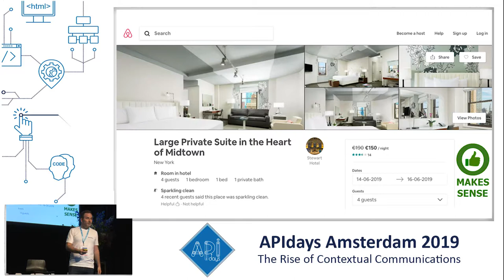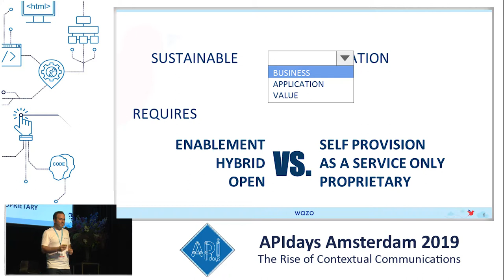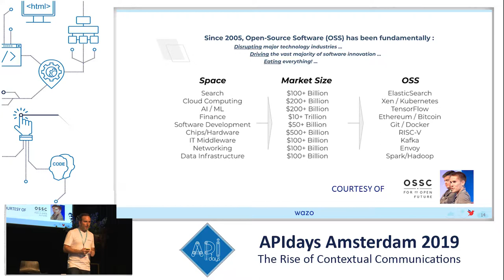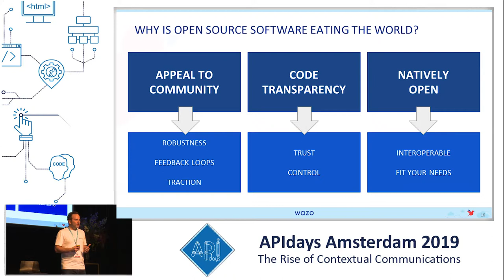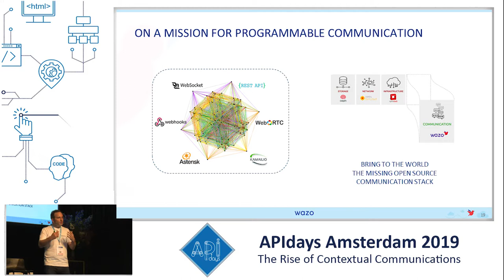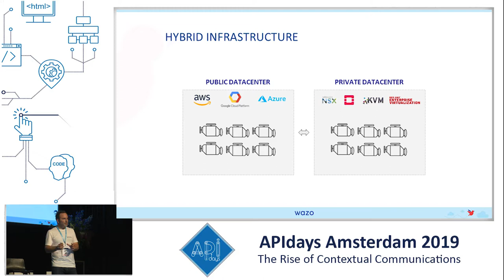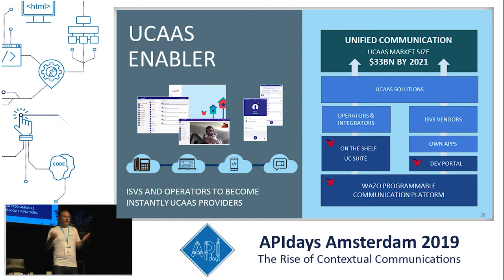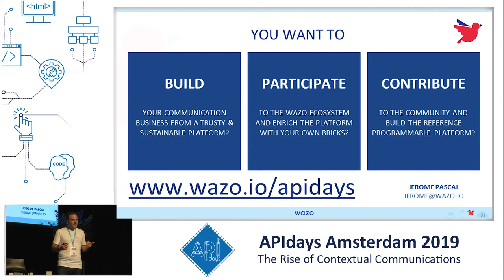Why Open Communications Matter, Jérôme Pascal, CEO, Wazo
Why Open Communications Matter
Jérôme Pascal, CEO, Wazo